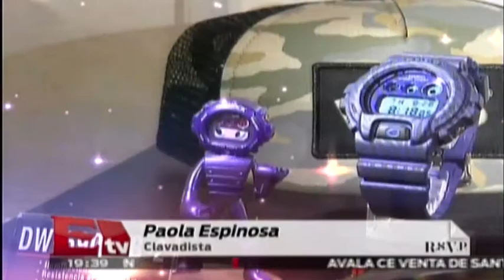CASIO lanza su nueva colección G-Shock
26 de septiembre del 2014

Programa: RSVP.
Conductor: Jessica y Regina.
Horario: Jueves @19:30-20:30.